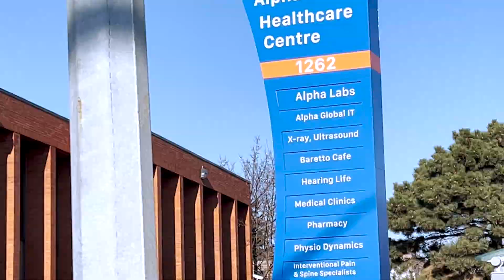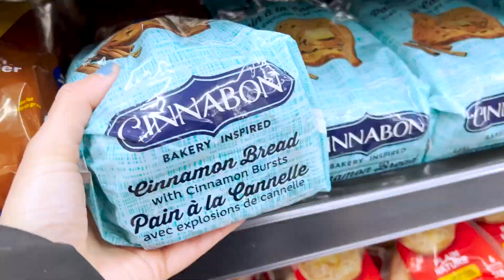$700 in a week😱Didn't know we can make money from this😮|Awesome Side Hustle| Rover| Dog Lovers🇨🇦